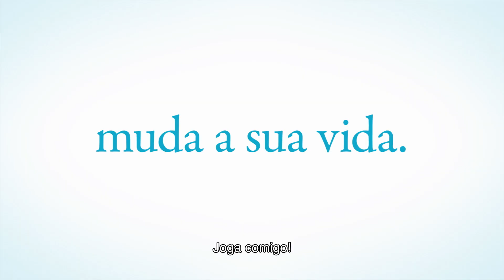Blue Lock O Filme – Episódio Nagi | Trailer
Blue Lock O Filme – Episódio Nagi exibe nas salas